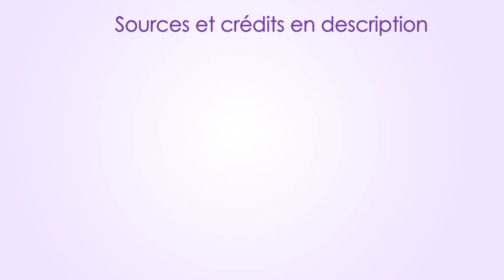Lynn Conway Mini-bio#19 - Sur les épaules de géant.e.s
Bibliographie :
Michael Hiltzik, « Through the Gender Labyrinth », Los Angeles Times,‎ 19 novembre 2000

Crédits :
Photos et vidéos :
2. Portrait d’enfant – CC0 – source
3. M.I.T., the Massachusetts Institute of Technology, [Cambridge], Massachusetts par Carol M. Highsmith – Domain Public – source
4. Christine Jorgensen par Maurice Seymour (1954) – Domaine Public US – source
9. à 11. Vidéos – CC0 – source